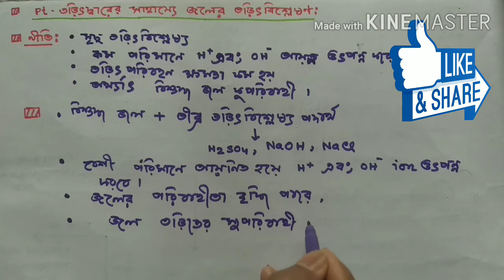প্লাটিনাম তড়িৎদ্বার এর সহায্যে জলের তড়িৎ বিশ্লেষণ পদ্ধতি । (Electrolysis of Water ).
প্লাটিনাম তড়িৎদ্বার এর সহায্যে জলের তড়িৎ বিশ্লেষণ পদ্ধতি ,
জলের তড়িৎ বিশ্লেষণ এর নীতি আয়নীভবন তড়িৎদ্বার,
জলের তড়িৎ বিশ্লেষণে ক্যাথোড ও অ্যানোড বিক্রিয়া,
তড়িৎ বিশ্লেষণ থেকে সিদ্ধান্ত,

Water electrolysis method with the help of platinum electrodes,
 The principle of electrochemical analysis of water is ionization.
 Cathode and anode reactions in electrolysis of water,